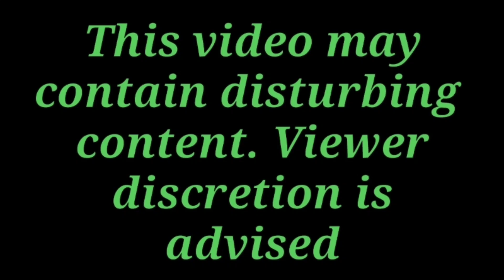PESTCONTROL#91 PANANAMBANG NG WILD DOVE SA MONGOHAN/KAINAN MAGANDANG MGA PATAMA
ambush hunt sa kainan solb pang ulam